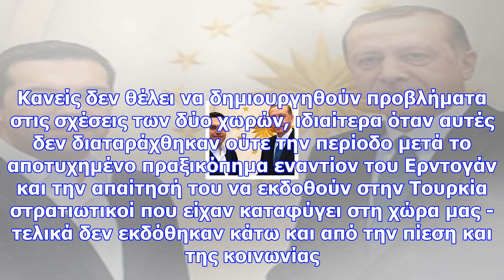Αποκλειστικό cnn.gr: στις 7 και 8 δεκεμβρίου στην αθήνα ο ερντογάν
Newsbomb Σε συμφωνία ως προς το κοινό ανακοινωθέν και τα κοινά έργα που θα υπογραφούν έχουν καταλήξε...